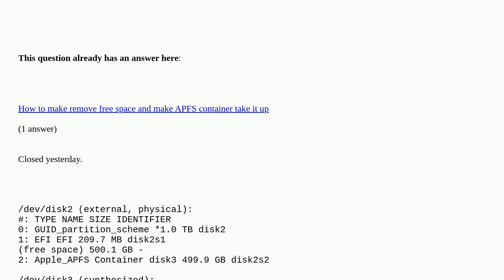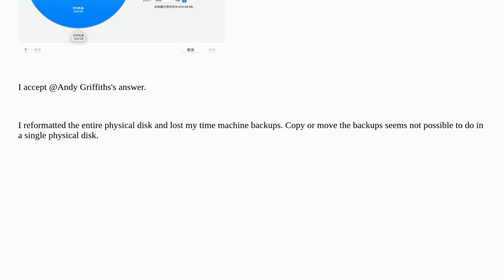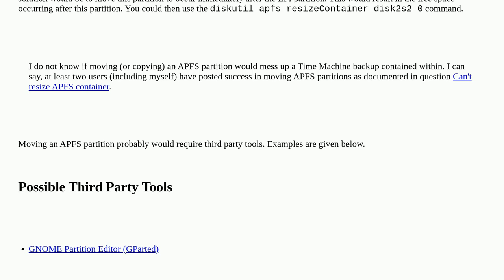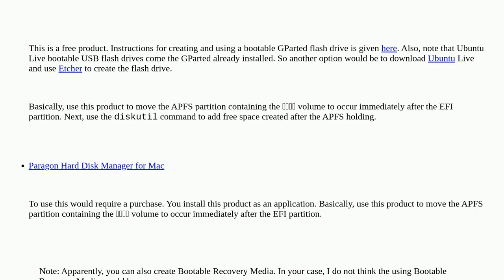How to enlarge a APFS container with free space before it?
How to enlarge a APFS container with free space before it? [duplicate]

A special thanks goes out to the community

  disk-utility macos hard-drive partition apfs